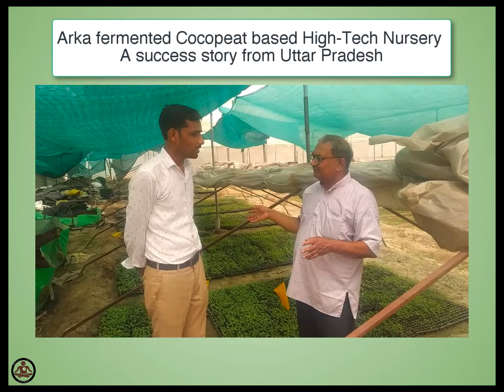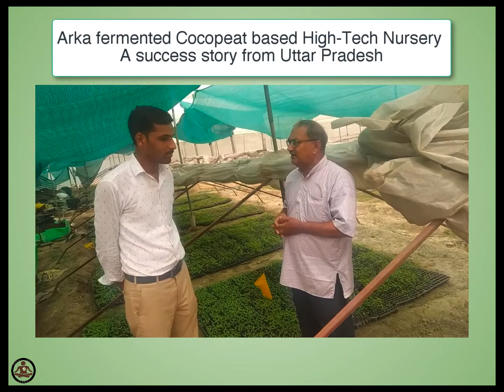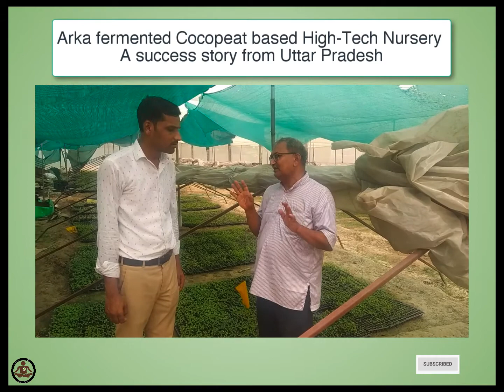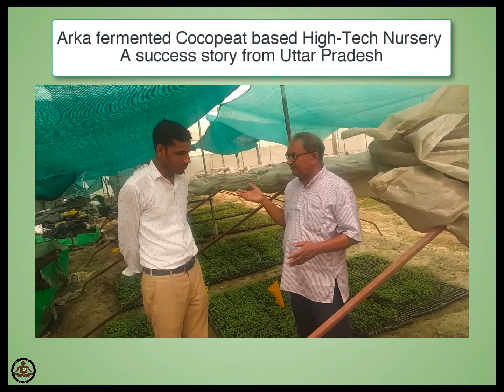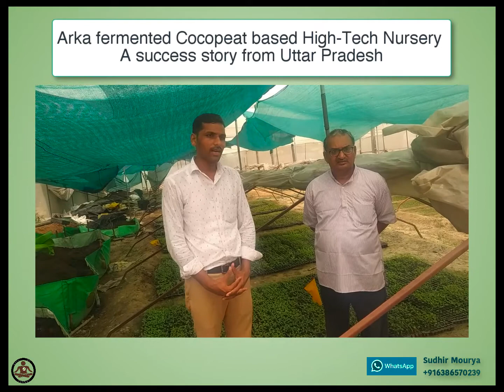Arka fermented Cocopeat based High-Tech Nursery A success story from Uttar Pradesh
Testimonial by Sudhir Kumar Maurya, Prayagraj, on advisory service received by our expert scientist Dr. A. N. Ganeshamurthy.